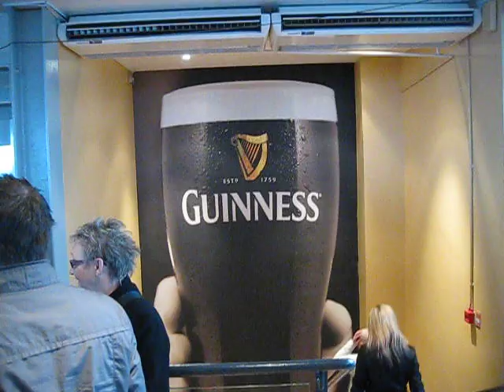Gravity Bar, Guinness Factory, Dublin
At the top of the Guinness Factory guests sample beer in the Gravity Bar while looking out at Dublin below. November 2008